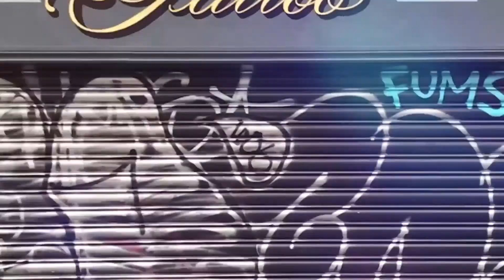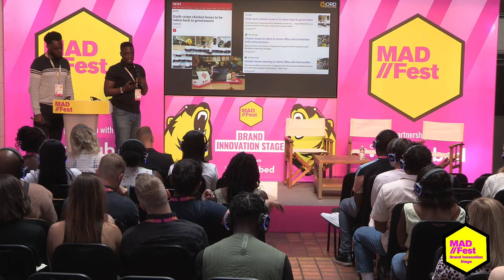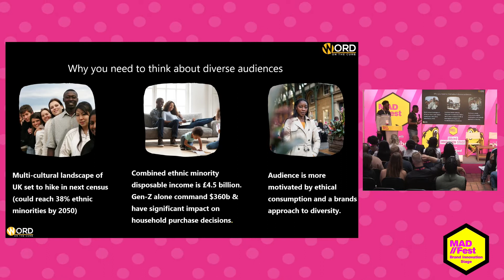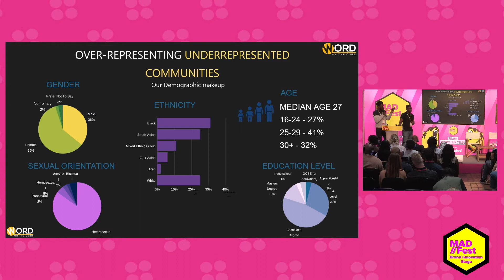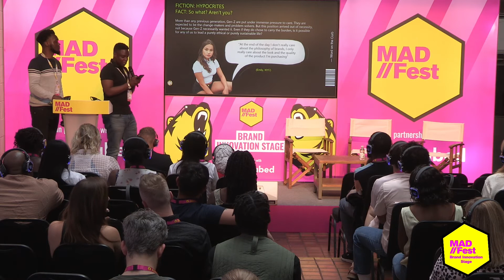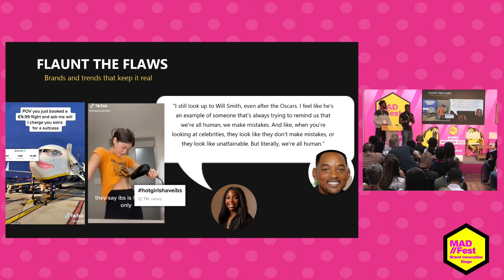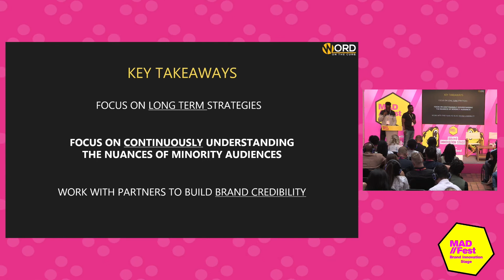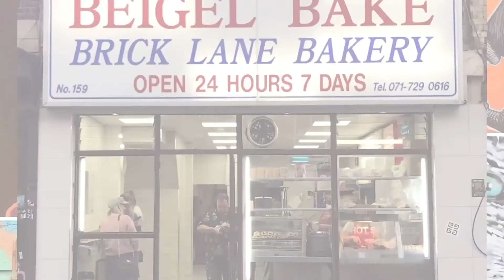Word on the Curb - How to authentically connect with minority audiences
Speakers:
Ndubuisi Uchea, Co-Founder & Head of Partnerships, Word on the Curb
Hayel Wartemberg, Co-Founder, Word on the Curb

Captured at MAD//Fest London 2022 on 6th July on the Brand Innovation Stage.